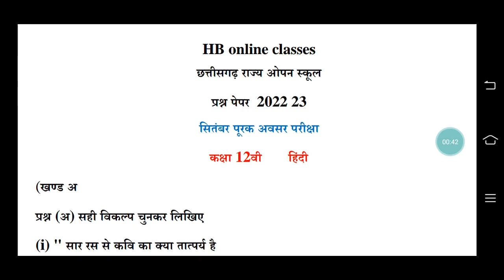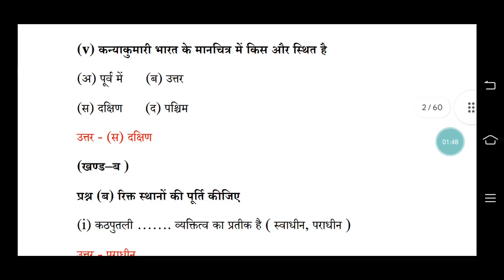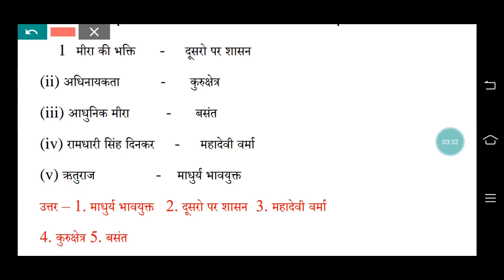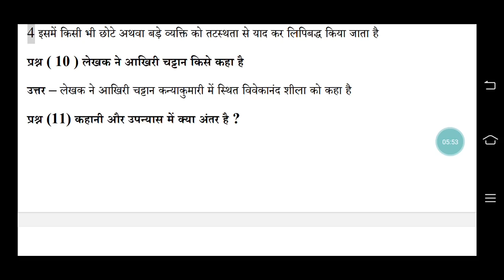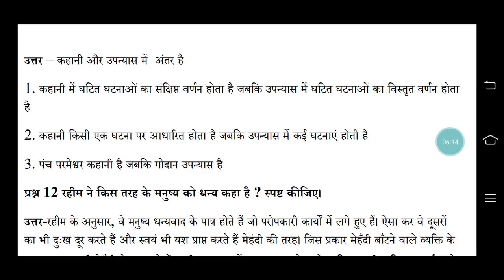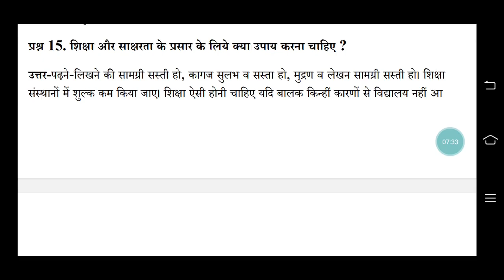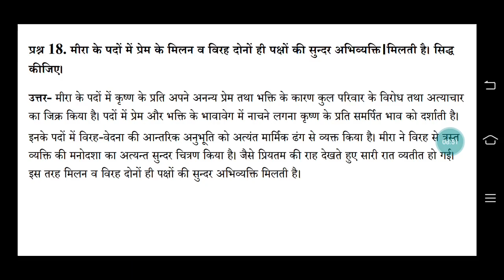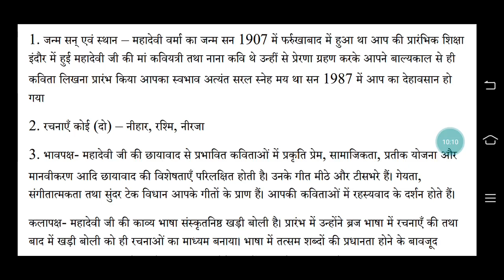12th हिंदी प्रश्न पेपर सॉल्यूशन सीजी ओपन स्कूल | सितंबर पूरक परीक्षा 2023 | 12th supply exam